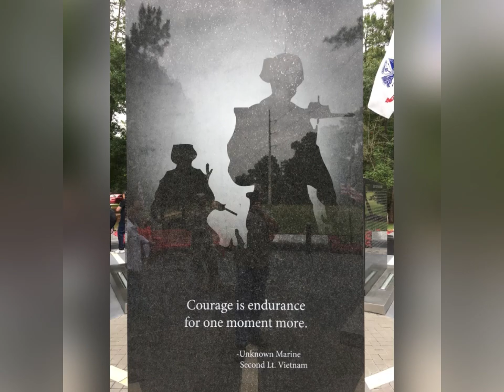Adopting a “Defensive Prepping” Mindset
In this video we will discuss my concept of “Defensive Preparedness “ my mixing prepping, engineering and investment concepts into a simple principle.

Typical Schedule - Subject to Change
Mon-Wed-Fri - 07:00a Morning Shorts and News
Tuesday - 5:00-6:00p Tuesday TalkShow
Thursday - 6:30p Thursday Technical
Saturday - 4:00p Saturday Sitrep

Use ROAMING5 for $5 discounts at Wallaby Goods for your Mylar and Food Preservation goods

(Donations not necessary but always appreciated...please be sure to take care of your needs and the needs of loved ones first...thanks)